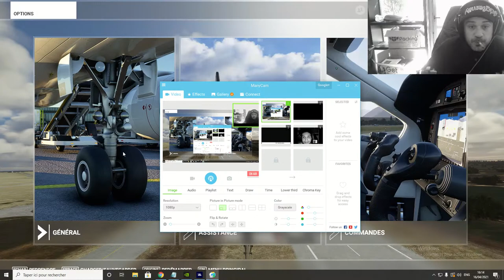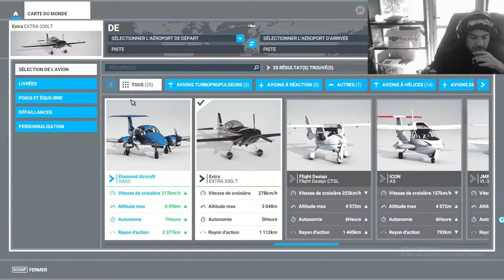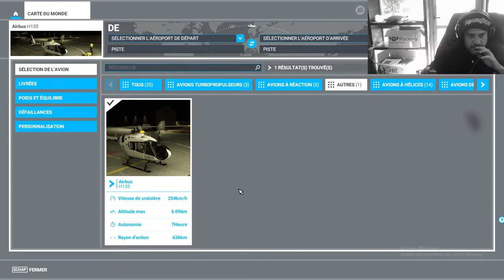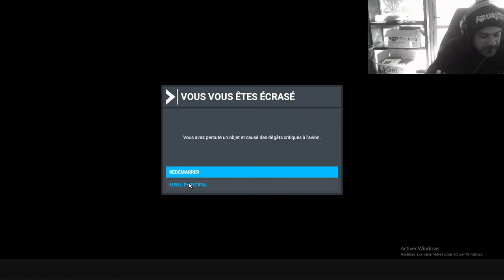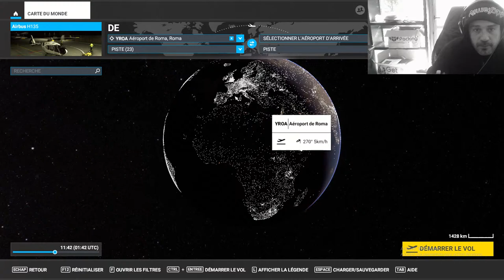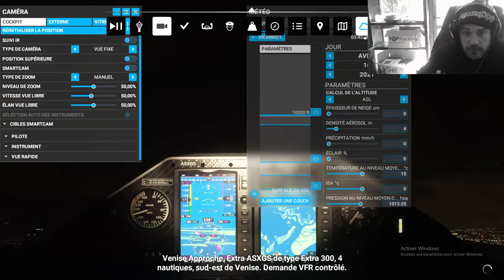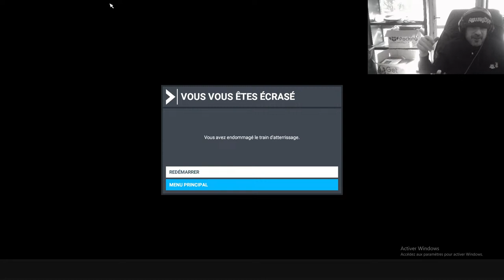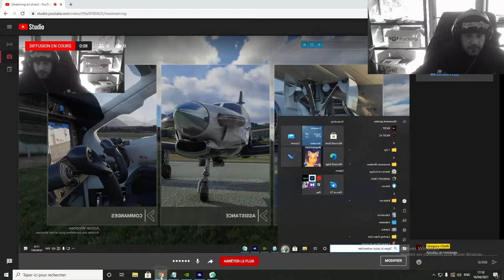ULCAN EXTRA 330 PYRAMIDE